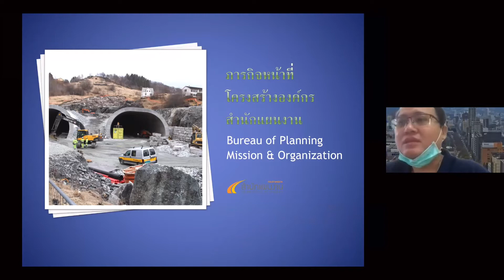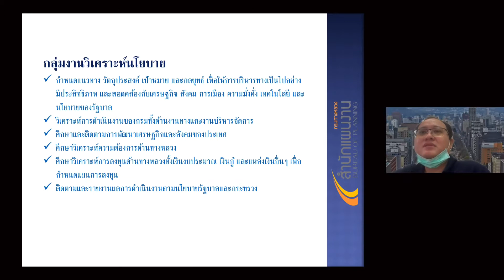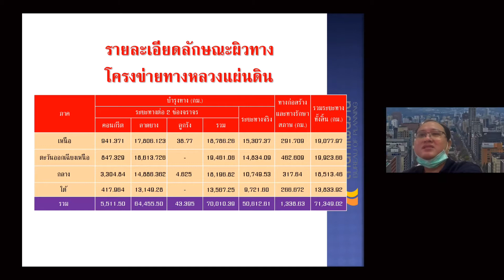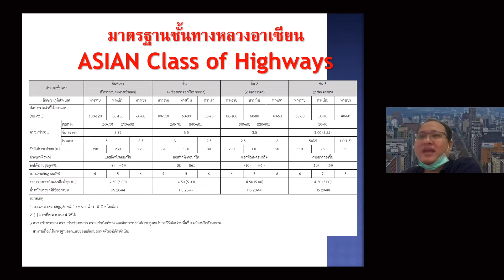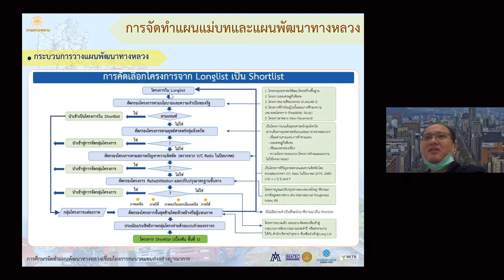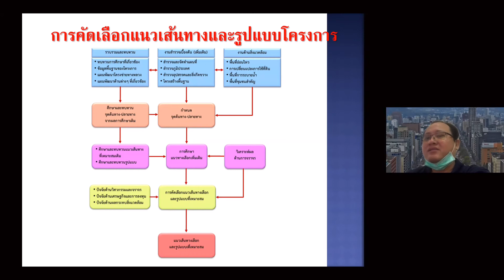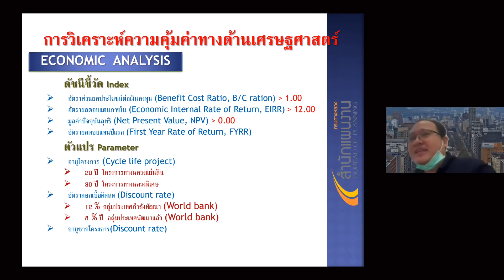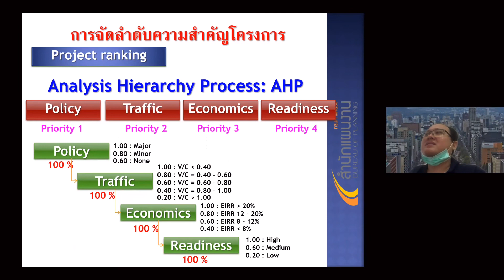งานวางแผน (นายสุรชัย อัมภวาสุวรรณ)/เสริมสร้างประสบการณ์ฯ รุ่น 23 ช่วง 1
📔หัวข้อวิชา : งานวางแผน
👩🏻‍🏫 วิทยากร : นายสุรชัย อัมภวาสุวรรณ สำนักแผนงาน

📚หัวข้อวิชานี้เป็นส่วนหนึ่งของการฝึกอบรมหลักสูตร การเสริมสร้างประสบการณ์สำหรับข้าราชการบรรจุใหม่สายงานวิศวกรรม รุ่นที่ 23 ช่วงที่ 1 ความรู้พื้นฐานในงานวิศวกรรมงานทางกรมทางหลวง ด้วยวิธีการฝึกอบรมออนไลน์ผ่านระบบ Zoom จัดดำเนินการระหว่างวันที่ 30 สิงหาคม-16 กันยายน 2564